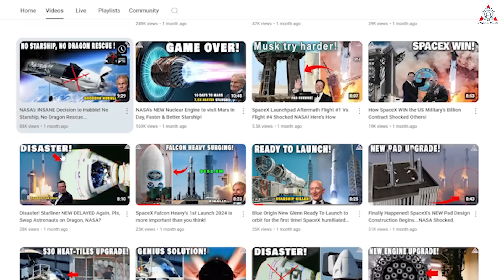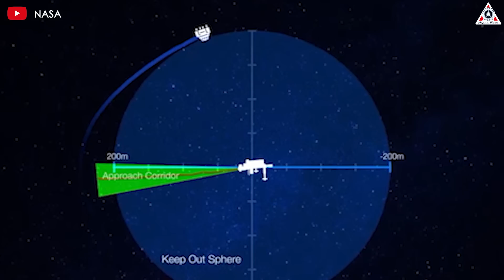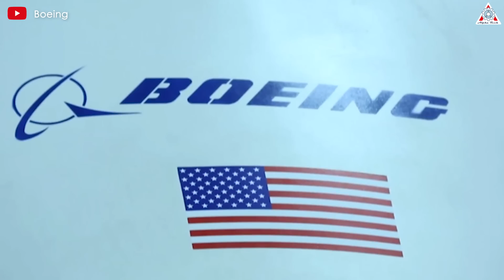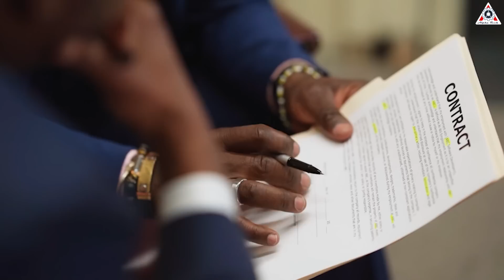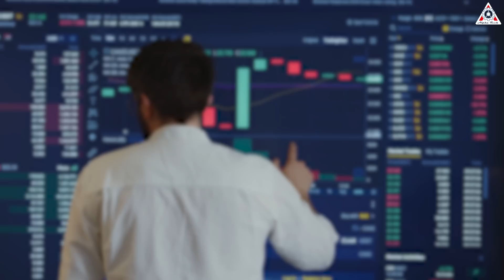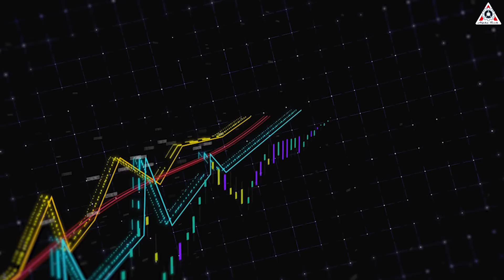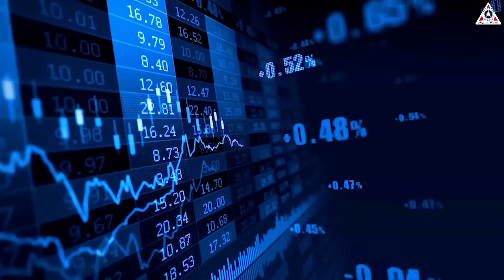Boeing Starliner Is Completely A Joke to Dragon! How SpaceX to Rescue...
0:00-0:46: Intro
0:47-4:08: SpaceX’ Dragon better Boeing’s Starliner
4:09-5:42: David Calhoun and Elon Musk.
5:43-8:26:The Big Tiger of the Space
8:27-10:50: NASA favors Boeing
The Boeing Starliner is nothing more than a joke! Its first crewed test flight not only failed to achieve its goal but also left two astronauts stranded in space.
So, what is the real reason caused this disaster?
Has NASA finally realized that SpaceX's Dragon is a thousand times better than Boeing's Starliner?
All will be revealed in today’s episode of Alpha Tech.
But before getting into the main content, I want to tell you: Thank you all for supporting our channel over the past 3 years. We now have over 86,000 subscribers, getting very close to the 100,000 mark. To achieve this, we need your help.
While there have been many articles covering NASA's poor management and handling of the issues, what we should be more concerned about is the disaster caused by Starliner that left two astronauts stranded on the ISS.
As the head of a major aerospace company, Elon Musk is always concerned about such matters. He replied “true” in a tweet on X.
“Why is there not more media attention to this debacle? I have a hunch that if the companies involved were in the reverse positions (SpaceX in trouble with Boeing coming to the rescue), this would be the leading news story every day.”
Indeed, even a minor issue with one of SpaceX's uncrewed projects receives significant attention from the company, let alone a manned mission that has been delayed for so long.
However, to date, what we see more of are the silences, and as the involved agencies like NASA and Boeing are forced to make critical decisions, the silence about the astronauts' situation and the core issues causing the incident is becoming more and more noticeable.